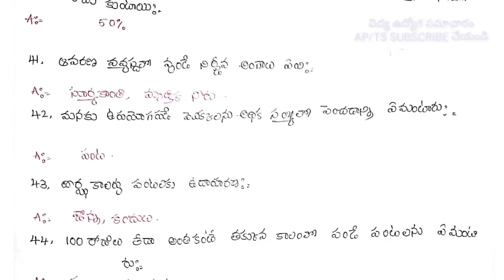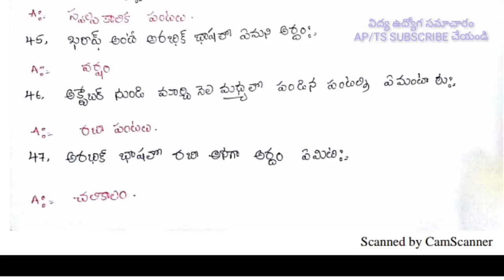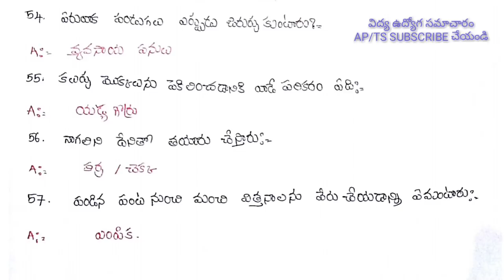SCIENCE 8th CLASS, ALL COMPETITIVE EXAMS USEFUL (సైన్స్ 8వ తరగతి అన్ని పోటీ పరీక్షలకు ఉపయోగపడుతుంది)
8th class పార్ట్-1 వీడియో చూడండి.

Pdf లో కావాలి అంటే డౌన్లోడ్ చేసుకోండి.
క్రింది లింక్ క్లిక్ చేయండి.

మన వీడియోస్ అన్ని పోటీ పరీక్షలకు ఉపయోగపడుతుంది.